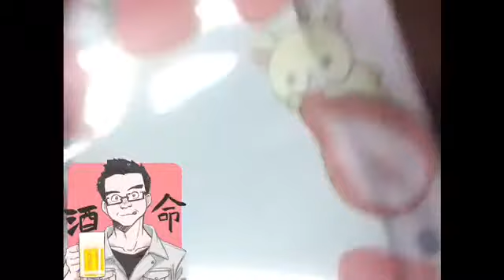夢を買ってみた結果…